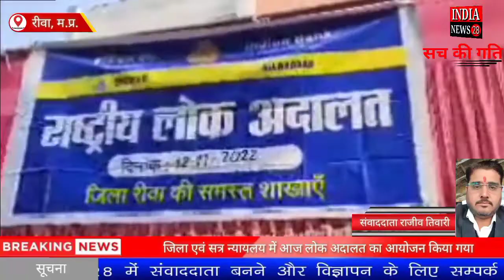रीवा में जिला एवं सत्र न्यायलय में आज बृहद लोक अदालत का आयोजन किया गया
Official